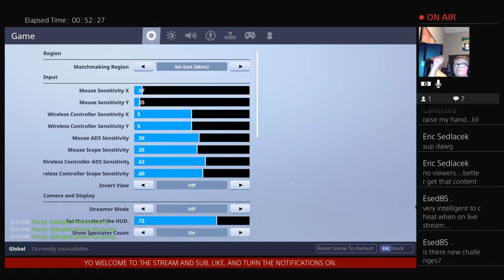Fortnite Kid Cartersed 10 year old Mouse/keyboard 18 kill record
got a mic:)